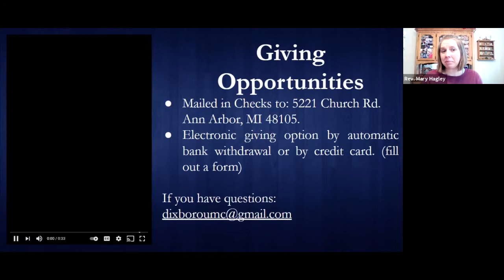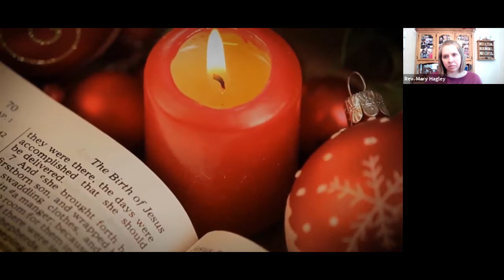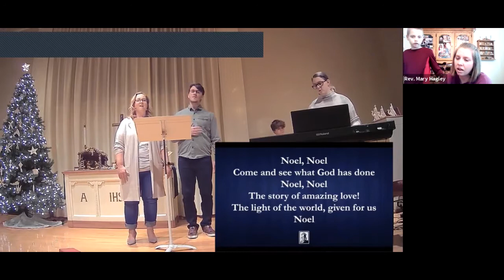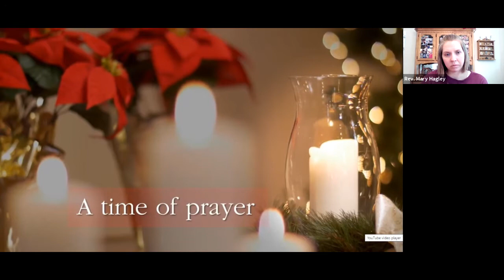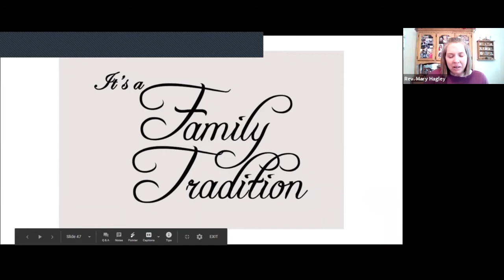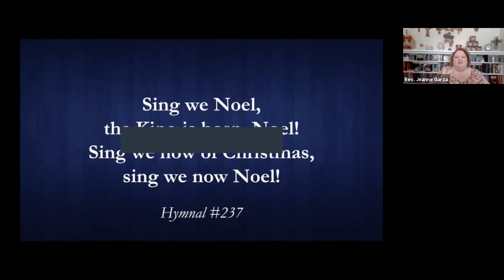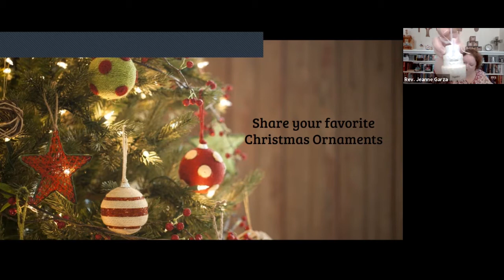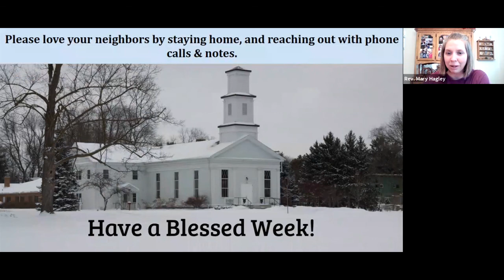Dixboro Church online service 12-27-2020 with Rev. Mary Hagley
Dixboro United Methodist Church online service for December 27th, 2020.  In-person indoor service suspended due to the Coronavirus / Covid-19 pandemic.